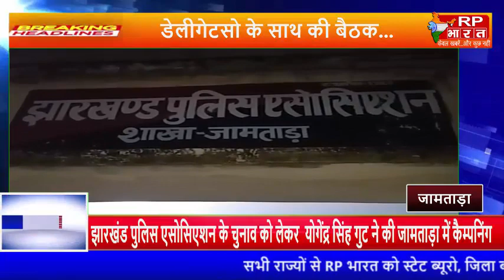कुछ ख़ास ख़बरों का संग्रह...03-MAR-2020